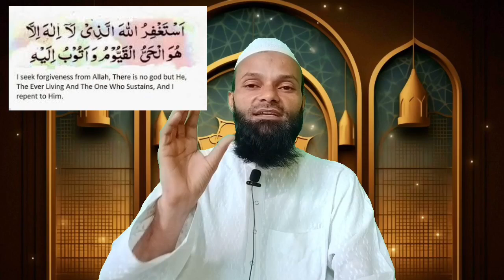How to Explain Of Astaghfar | Miracles Of Istighfar | Astaghfar ki Fazilat | QaN | Asaan urdu SBL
Power of Istighfar
Power of istighfar true story
miracles of istighfar
astaghfirullah meaning
astaghfirullah benefits and miracles
astaghfar
astaghfar ka wazifa
astaghfirullah dua

dosto ap humko instagram aur Facebook pe bhi follow ker sakte hai Instagram ki id hai

Miracles Of Astaghfar

Nazar kiyo lagti hai

5 steps of Astaghfar

Benefits of Astaghfar

Subse Mushkil Istighfar

Astagfar ki fazeelat

Dua istighfar ki fazeelat

karz utarne ka wazeefa

FaheemTechTube channel link

Qasmi Reaction Channel link

astaghfar ka tarika

astaghfar karne ka tarika

astagfar ka wazifa

astaghfirullah ka wazifa

astaghfar ka wazifa ki fazilat
astaghfar ka wazifa aur fazilat

istaghfar ka wazifa

astaghfar ka wazifa for hajat
astagfar ka amal,
istaghfar toba
astaghfar ki fazilat
astaghfar ke kamalat

Bank Details
FAHEEM AHMAD
IFSC PUNB0183100
UPI PHONEPE